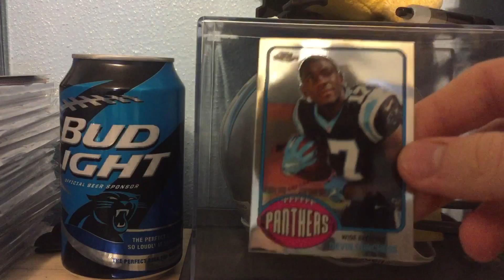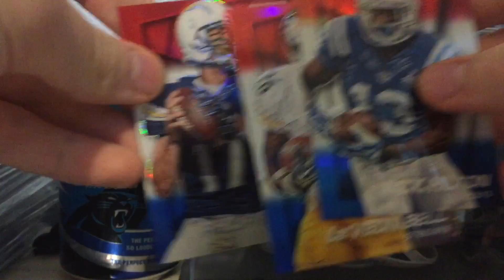2 packs of 2015 Topps mini Chrome Walmart exclusive recap!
Black Friday recap #3